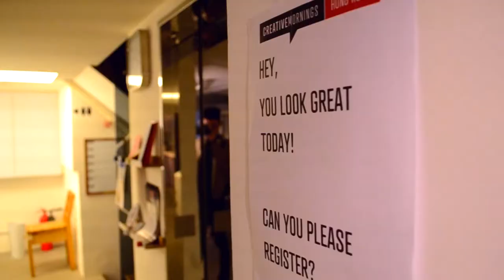Creative Mornings Hong Kong - "The place of INK in the Digital Era" Trailer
Bonnie Wan speaks about "The place of INK in the Digital Era" at Creative Mornings Hong Kong.